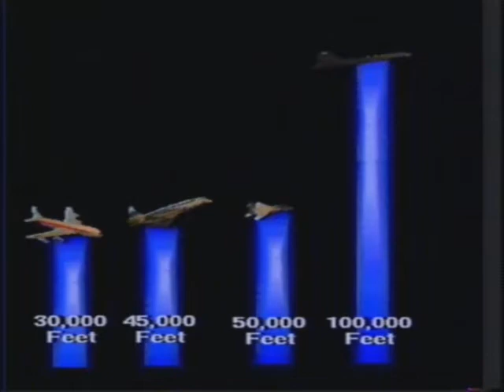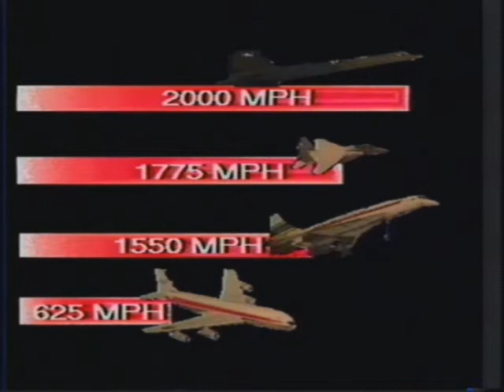The Habu (SR71 Blackbird)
Report about Blackbird